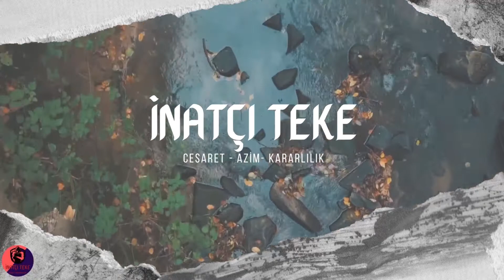PUBG MOBILE | TEKE \ iNaTCI -VS- TEKE \ TAHA | MEMORABLE MOMENTS - 3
Sevgiler, saygılar ve hürmetler ...

Aşağıdaki hesaplarımızı takip edip, yorum ve beğeni verirseniz bizlerin daha büyük kitlelere ulaşarak büyümemizi sağlamış olursunuz, desteklerinizi esirgemeyin lütfen...😊🇹🇷

PUBG Mobile Nick: TEKE \ iNaTCI -'- '' ID NO: 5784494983

BAĞIŞ:

Aşağıdaki linkten bana 'destek' olabilirsiniz ... 😊🇹🇷
ByNoGame Bağış Linki:

DESTEKLERİNİZİ ESİRGEMEYİN LÜTFEN !